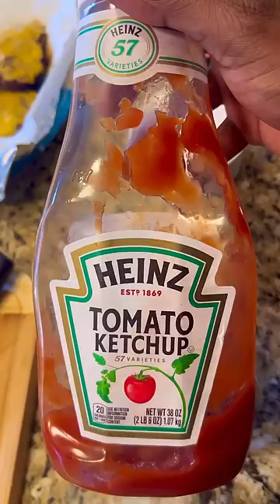The BEST Double Bacon Cheeseburgers and they are HOMEMADE!! 😮‍💨🤌🏾